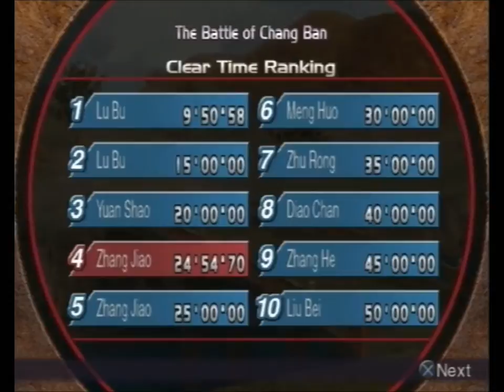Let's Play Dynasty Warriors 3- Xtreme Legends: Zhang Jiao part 3 (Chang Ban)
With his faith in the Way of Peace restored, Zhang Jiao begins a mass exodus of his "children" along Chang Ban. But Yuan Shao and his merry Han men attempt to block the path. Will Zhang Jiao be able to bring "peace" to his people once more?